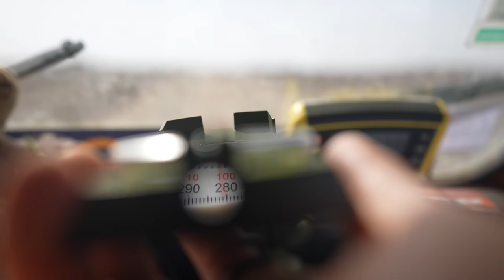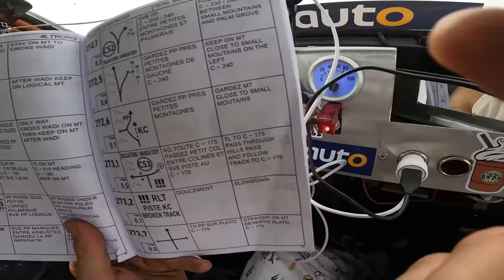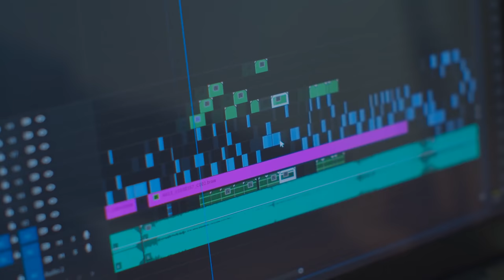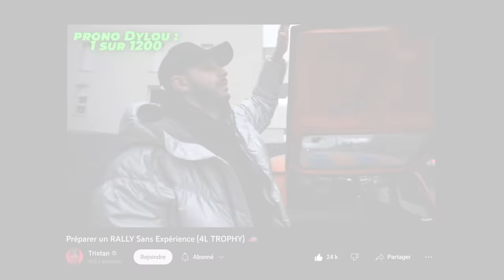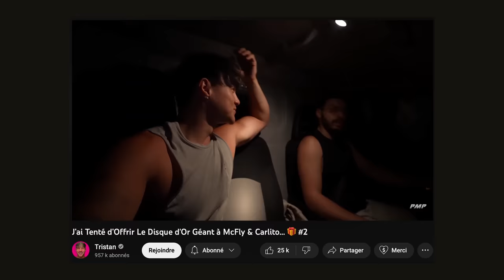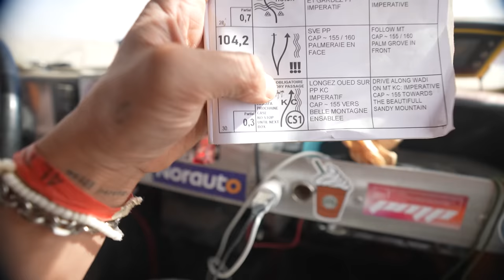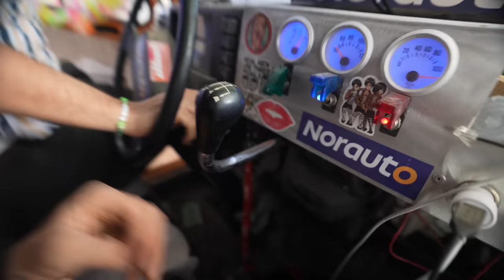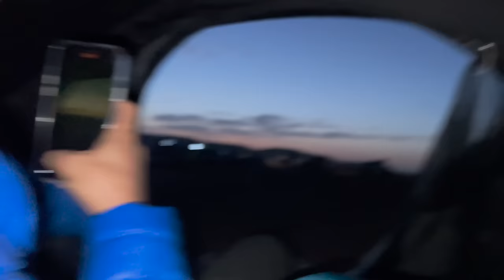Finir 6137 Kilomètres de RALLY Sans Expérience (4L TROPHY) 🚗 #3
Ladies & Gentlemen, bienvenue dans le DERNIER épisode de cette trilogie dédiée à l'aventure de fou qu'est le 4L TROPHY !  🚗

2️⃣ Ma Boutique AMAZON où tu trouveras TOUT ce que j'utilise dans les vidéos et IRL

(-5% avec TRISTAN5)
Merci à FLASHSPORT pour les photos 🫶🏼

Le 4L Trophy c’est LE plus gros rallye du monde pour les moins de 28 ans !

Un périple de 6000 kilomètres en Renault 4L dans lesquel tu traverses 3 pays à la boussole pour finir dans les dunes du Sahara.

Sauf que... la seule expérience que j’ai en lien avec tout ça c’est le Yakuza et… ça n’a rien à voir.

Les mythiques Renault 4 prononcé « quatrelle », sont des petites voitures populaire de grande diffusion de conception simple et pratique. C'est aussi la première application de la traction sur une voiture de tourisme de la marque Renault après que cette technique a été adoptée sur l'Estafette en 1959.
La Renault 4 fut désignée ainsi parce qu'elle était équipée d'un moteur de 4 chevaux fiscaux.

Et avec cette voiture plus vieille que mon daron, on est censé parcourir 6000km et finir dans les dunes du désert Marocain…? 😮💨

➡️ Mon matériel vidéo/photo (Code créateur : BUDDY)